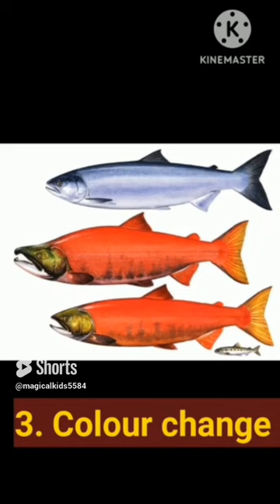Salmon fish I The Salmon's life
Amazing facts about salmon
Atlantic salmon
Salmon fish fat
Salmon fat content
salmon
short video of salmon
unknown fact of salmon
Salmon fish viral video
salmon viral video shorts